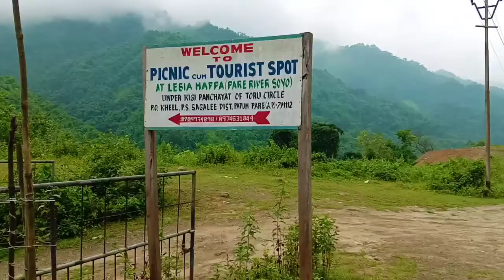My best place for spending time